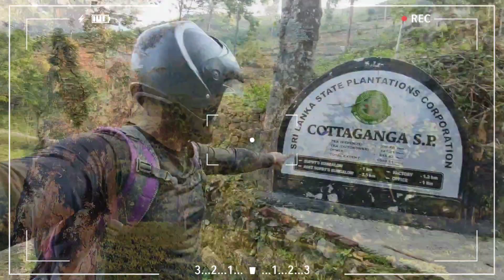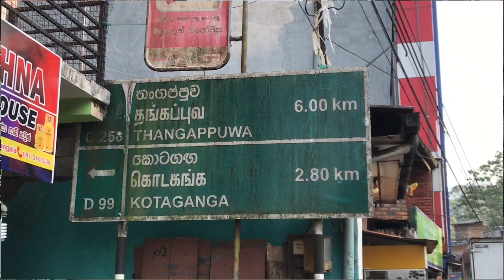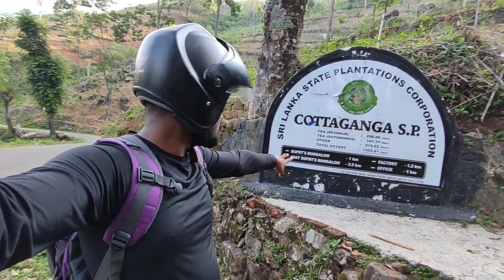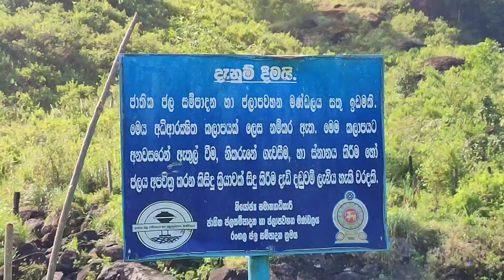පවුල් 1000ක් ජීවත් කරවන කොටඟගේ ආරම්භය සොයා ගිය ගමන 🌿💦 | Travel Vlog #5 | travelvlog #2023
අපේ රටේ මධ්‍යම පළාතේ ඉන්න පව්ල් 1000කට ආසන්න පිරිසකගේ පිරිසිදු පානීය ජල අවශ්‍යතාවය සපුරන ජල මූලශ්‍රයක් තමයි කොටඟග කියන්නේ. ඉතින් හැමෝටම යන්න නොලැබෙන මේ ස්ථානයේ තියෙන සුන්දරත්වය ඔයාට සමීප කරන්නයි මේ උත්සහය 🤍

සුන්දරත්වය විඳිනවා වගේම ඉතාමත් සංවේදී මෙම පරිසර පද්ධතීන් ආරක්ෂා කිරීමත් අපි හැමෝගෙම වගකීමක් බව මතක තියාගමු 🤍

වීඩියෝ එක බලපු අදහස් දක්වපු සහයෝගය දීපු හැමෝටම ස්තූතියි 🤍

ඉදිරියටත් මේ වගේ තැන් ගැන බලන්න දිගටම එකතු වෙලා ඉන්න 🤍